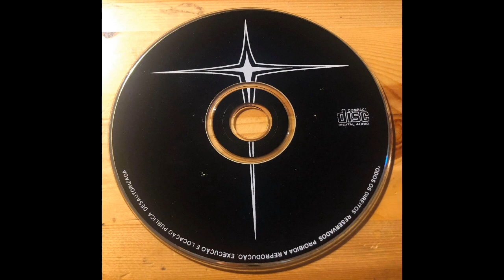Baraque's Lord - Renewal by the Fear (2003)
Baraque's Lord (now they're on hold) are a Death Metal Band from Anàpolis, Brazil.

They born in 2002 and in 2009 they go on hold. They released 1 Demo and 1 Split.

This is their Whole Demo, released in 2003 and called "Renewal by the Fear".

Tracklist:

1- Merciful
2- Restorer
3- Renewal by the Fear
4- Justice Sovereign
5- Spiritual Battle